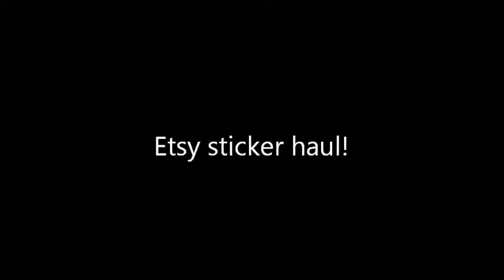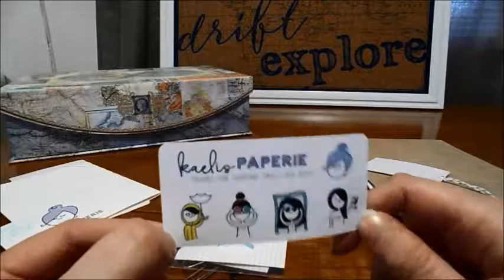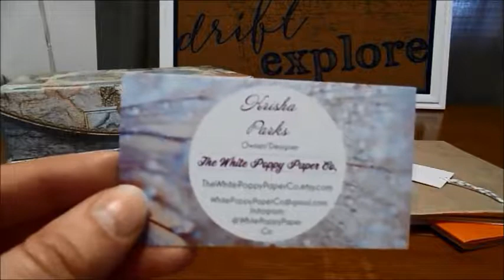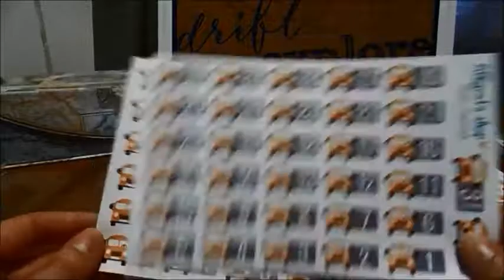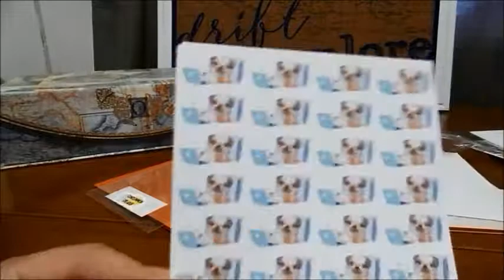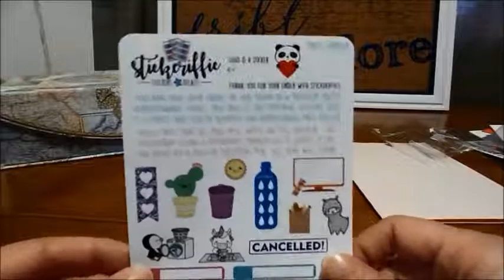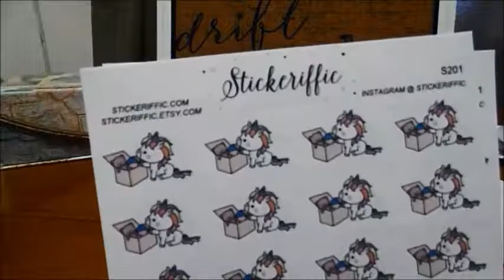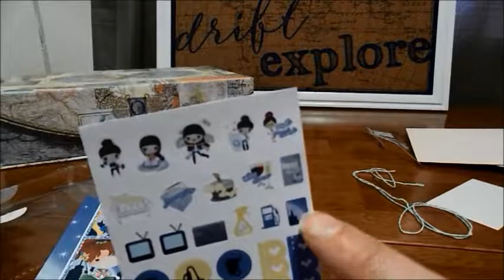Etsy Sticker Haul :)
If you want to save 10$ off your first order with Erin Condren please use my link :)

Shops mentionned :

Charlottesminis
Stickeriffic
EllePlans
Kaelis Paperie
TheWhitePoppyCo
White Deer Stationary
AllysCatShop
UncommonPlans